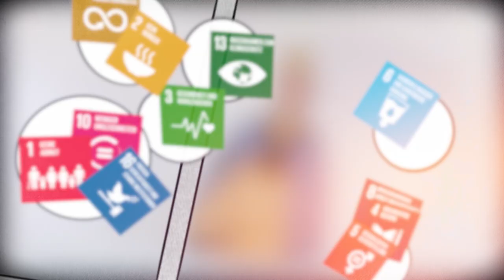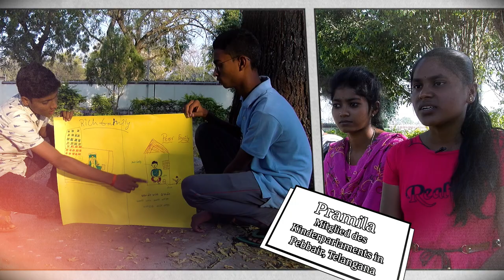Sternsingen - Zeit für Heldinnen und Helden!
Seid ihr bereit? Nach Weihnachten verwandeln sich wieder über 85.000 Kinder und Jugendliche zu Superheld/innen. Sternsingen bedeutet, gemeinsam unterwegs zu sein, viel zu erleben und den Segen zu bringen - den Menschen in Österreich und den Menschen in Afrika, Asien und Lateinamerika. Wir zeigen euch in diesem Video, was der heldenhafte Einsatz der Sternsingerinnen und Sternsinger bewirkt. Seid dabei! Und teilt dieses Video!